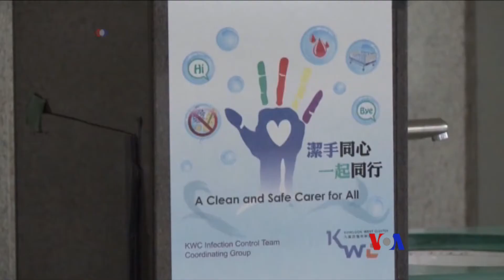2017-08-08 美國之音視頻新聞: 香港大規模流感已導致320人死亡 (粵語)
香港當局正在處理當地發生的流感，這場流感已經造成超過320人死亡。很多懷疑感染病毒的人送到當地醫院的急診室接受治療。香港衛生防護中心表示﹐目前已經有456宗流感病例，年長者是最常見的患者。